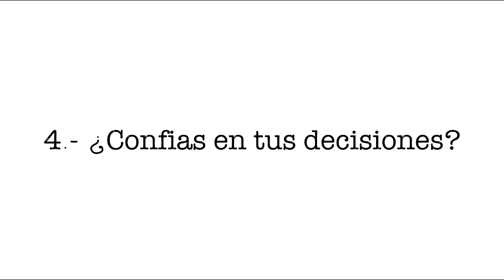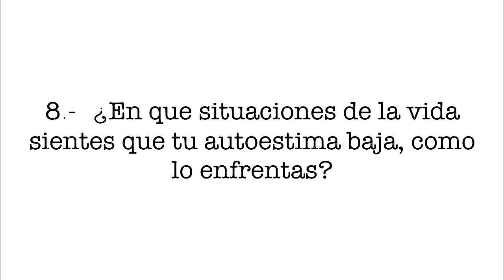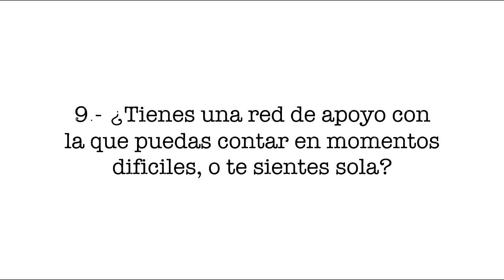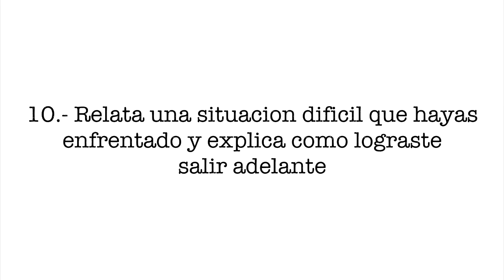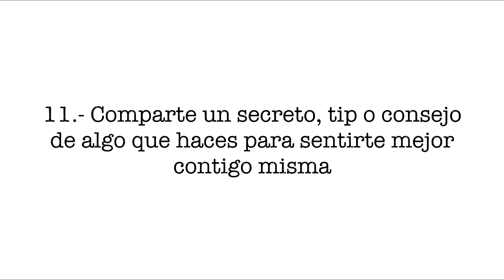TAG del autoestima ♥ | Elcanaldelapecosa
Preguntas

1.- ¿Modificas o has modificado tu forma de vestir por presiones del resto de las personas?
2.- ¿Te sientes feliz con tu cuerpo ?
3.- ¿Sabes decir que NO ? ¿ Te resulta difícil?
4.- ¿Confías en tus decisiones ?
5.- En una reunión social, se plantea un tema de discusión, ¿eres capaz de opinar de forma distinta a tus amigas , de forma educada y sin ofender a nadie , O prefieres guardar tu opinión para no " herir sensibilidades"?
6.- Cuando te has equivocado : ¿ eres capaz de entregarte fuerza tú misma, aprender de lo vivido y darte ánimo ? o necesitas encontrar consuelo o ánimo en el resto de las personas que te rodean ?
7.-¿Qué es lo que menos te gusta de cuerpo y qué haces para lograr superar esa molestia?
8.- ¿En qué situaciones de la vida sientes que tu autoestima baja y cómo las enfrentas?
9.- ¿Tienes una red de apoyo con la que puedes contar en momentos difíciles o te sientes sola?
10.- Relata una situación difícil que hayas enfrentado y explica cómo lograste salir adelante
11.- Comparte un secreto, tip o consejo de algo que haces para sentirte mejor contigo misma
12.- ¿Te has sentido herido alguna vez por algo que te ha dicho otra persona?
13.- ¿Has cambiado tu forma de hablar, expresarte solo por que a tus amistades no les gusta?
14.- ¿Como reaccionas cuando alguien dice algo negativo sobre ti ?
15.- ¿Te sientes orgullosa de ti?